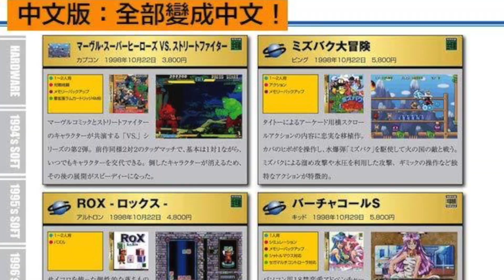【正式預訂中】《超任終極聖經》＋《Sega Saturn終極聖經》繁體中文版《二合一精裝版》7月初上市！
繼《紅白機終極聖經》後，另一懷舊經典巨作《超任終極聖經》＋《Sega Saturn終極聖經》繁體中文版，現已正式接受預訂，數量有限

Address：Shop 263, Oriental 188 shopping centre, 188 Wan Chai Rd,